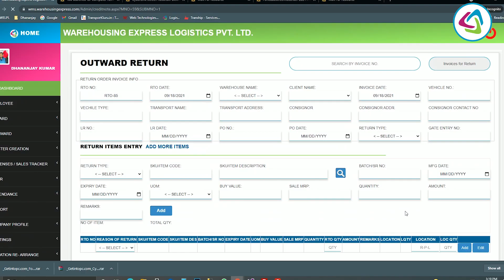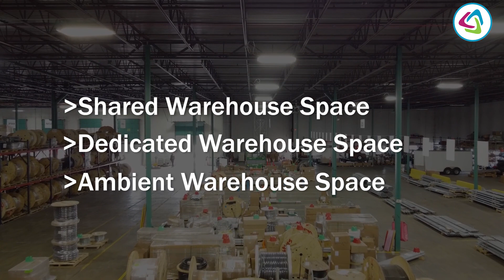ON DEMAND WAREHOUSING & FULLFILLMENT COMPANY IN INDIA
As an On-demand warehouse service provider, we offer flexible storage services for any duration and any size. Our team of professionals ensures quality service and tech-enabled warehouse spaces. Many customers looking for an on-demand warehousing company for rent often find Warehousing Express's most affordable and professional.

Warehousing Express also offers On-demand warehouse storage spaces in 26+ major cities across India. We are among the top On-demand warehousing companies in India with a large network of warehouses across the nation.

WAREHOUSE MANAGEMENT & STORAGE SERVICES
Warehousing Express is a top-notch warehouse management company in India. We offer different types of warehouse management services depending upon one’s requirement. We offer fully operational warehouse space to small as well as big businesses. Get the best warehouse management solutions at the best prices.

Here are few warehouse management services offered by us.